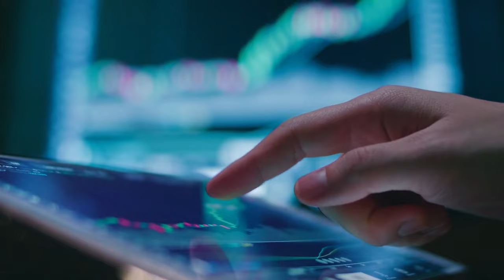What is digital trust?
To address the new era of digital trust, BSI has expanded its consulting practice beyond just cybersecurity to take on broader questions around digital trust, helping customers address everything from digital supply chain risk to the ethics of artificial intelligence.